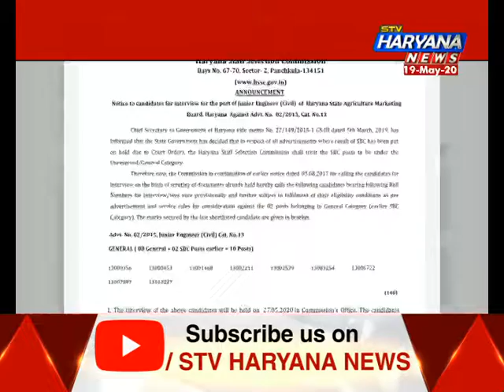विज्ञापित पदों के लिए फाइनल परिणाम घोषित, रणदीप सुरजेवाला ने क्या कहा? जानिए